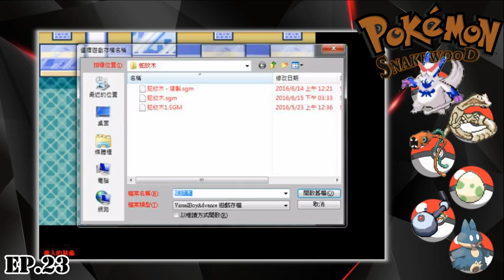EP 23 八方會談 寵物小精靈 SnakeWood蛇紋木 「Yoyo L」